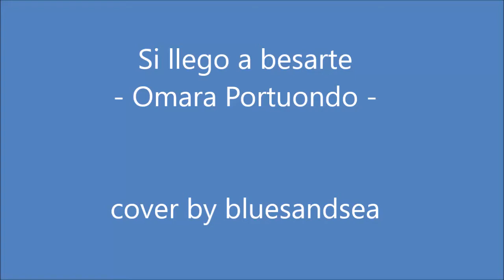Si llego a besarte - Omara Portuondo (COVER)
Tengo la gran suerte de que mi suegro también toca la guitarra y de vez en cuando me comenta. , mira a ver si me echas una mano que estoy intentando sacar tal o cual canción, en este caso ha sido este bolero de Luis Casas Romero en la versión de Omara Portuondo. Me puse manos a la obra, encontré la version por aquí, afiné el oído y. aquí está el resultado. El tono me queda muy bajo por eso he puesto la cejilla en el primer traste que me resulta más llevadero, sin cejilla está en el tono original en SI. Espero que les guste. Los acordes se ven bastante bien para el que quiera animarse a aprender. Saludos.